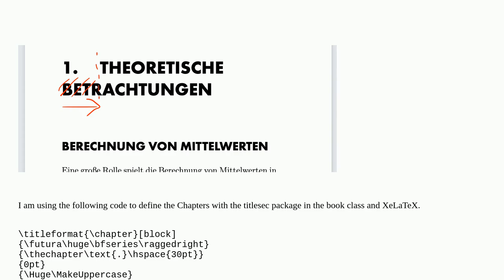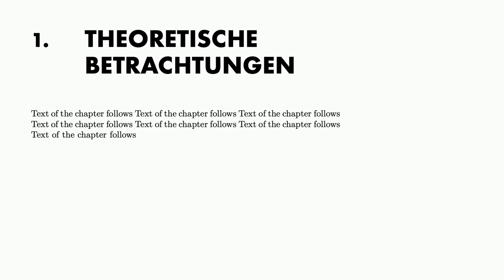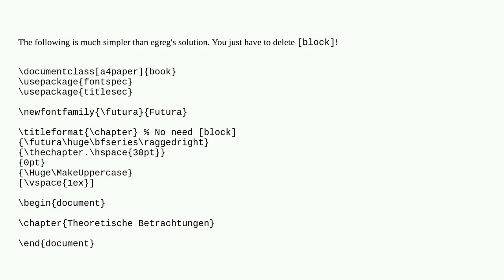Tex: Indent chapter title with titlesec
Indent chapter title with titlesec

A special thanks goes out to the community

  chapters chapter-page titlesec